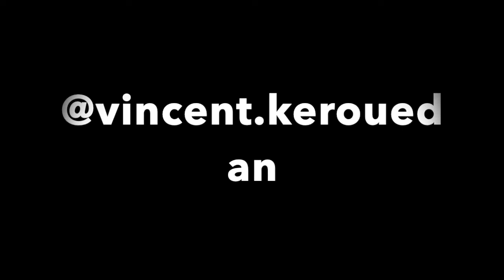SAM GUIVARCH | ÉDIT 2018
Après plus de 4 mois de filming je vous présente enfin mon édit 2018
filmer par :
et monter par moi même